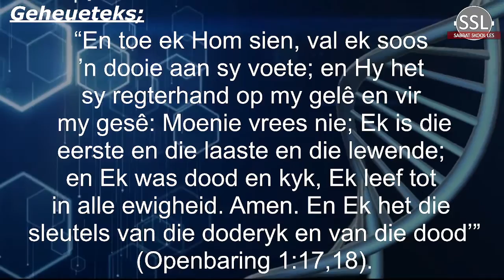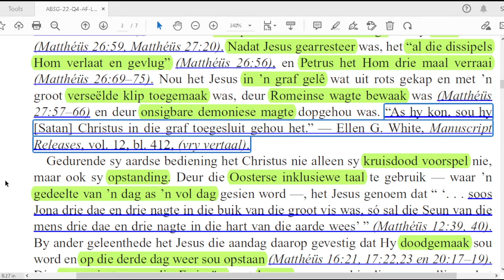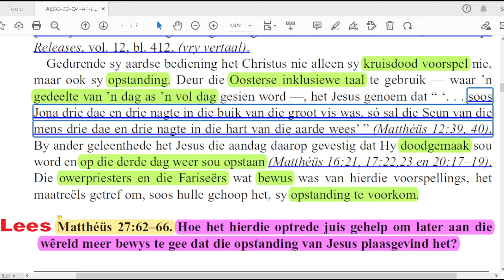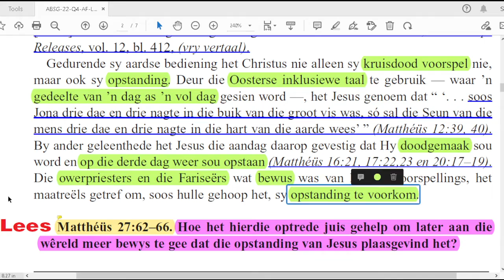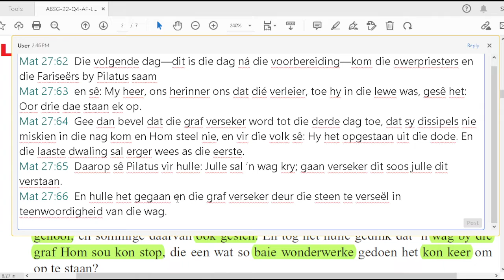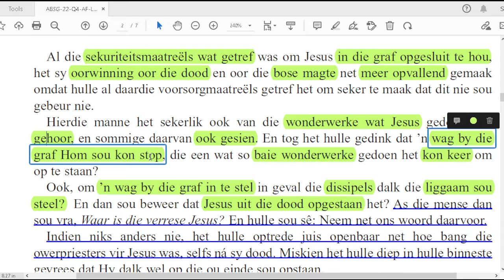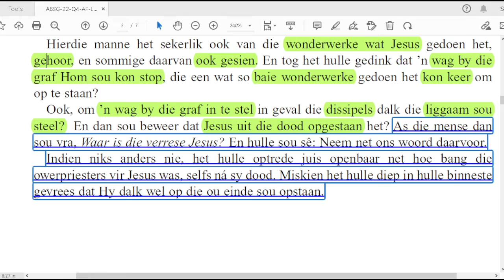Sondag 06 Nov - ’n Verseëlde graf.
Les 7 – Christus se oorwinning oor die dood 05 tot 11 November 2022. Vierde Kwartaal 2022 – Die dood, om te sterf, en ons toekomshoop Baie dankie vir u ondersteuning aan ons bedienning; ABSA Bank, Welkom SDA Kerk, Rekening no: 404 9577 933, Loopende rek, Tak Kode: 630 005, Verw;SSL(en u kontak nommer) Epos asb bewys van deposit na Les 7 PDF /assets/sspm/Lessons/2022/Q4/English/Student/ABSG-22-Q4-SE-L07.pdf Facebook Blad Webtuiste Whatsapp Groep Aanbieder: Liefie Kühn CREDIT: All these videos are from YOUTUBE under Creative Commons Attribution license (reuse allowed) Videos Music Alle eer en heerlikheid aan die Vader en sy Seun, ons Verlosser, Jesus Christus.